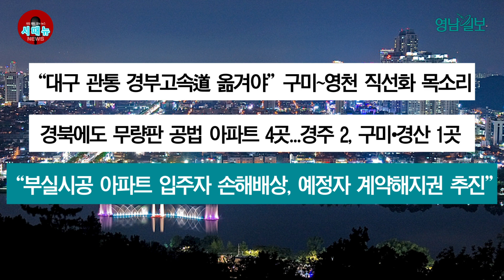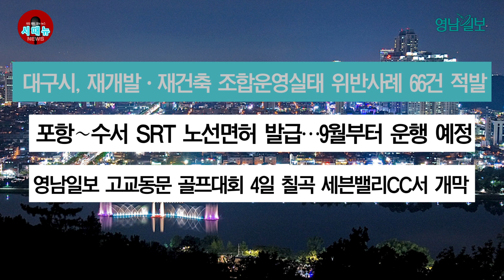[시도때도없는 뉴스] 08월 03일 간추린 뉴스 | 영남일보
8월 3일 뉴스 브리핑

1. “대구 관통 경부고속道 옮겨야”구미~영천 직선화 목소리

대구 북부지역을 지나는 경부고속도로 일부 구간을 직선화하자는 주장이 민간 차원에서 나오고 있습니다. 기존 노선의 일반 도로 전환 등 구체적인 청사진도 제시됐습니다. 경부고속도로 직선화추진단은 다음주 중 대구시를 찾아 경부고속도로 구미와 영천 구간 60.6 킬로미터 직선화 사업의 필요성을 설명할 계획입니다. 국토교통부의 사업 의견 조회를 앞두고, 대구시의 협조를 이끌어내기 위해서입니다. 이 안은 이철우 경북도지사의 민선 8기 재선 공약과도 맞물려 성사여부가 주목됩니다. 한편 지난 3월 설립된 추진단은 김상걸 경북대 의과대 교수를 단장으로 한 순수 민간단체입니다. 3천여명의 대구시·경북도민이 활동 중입니다.

2. 경북에도 무량판 공법 아파트 4곳...경주 2, 구미•경산 1곳

부실시공 논란이 일고 있는 '무량판 구조' 민간 아파트 공사장이 경북에도 4곳이 있는 것으로 파악됐습니다. 국토부에 보고된 해당 아파트는 경주에 2곳, 구미와 경산에 각각 1곳이 있습니다. 모두 1군 건설사가 준공하거나 시공 중인 아파트입니다. 한편 대구시의 무량판 공법 시공 민간 아파트 14곳 중  5곳이 중구에 소재하고 있습니다. 이어 남구 3곳, 북구·수성구·달서구 각 2곳입니다. 시는17일까지 구조 적정성 여부에 대해 집중 점검합니다.

3. "부실시공 아파트 입주자 손해배상, 예정자 계약해지권 추진"

 한국 토지주택공사 발주 아파트의 철근누락 부실 시공과 관련해 국민의힘과 정부, 대통령실은 2일 입주자에 대해서는 손해배상을 하고 입주 예정자에게는 계약해지권을 부여하는 방안을 추진하겠다고 밝혔습니다. 국회 국토교통 위원회 국민의힘 간사인 김정재 의원은 브리핑에서 "전수조사 결과를 바탕으로 보강공사, 책임자 처벌은 물론 입주자 대표회의와 협의해 입주자가 만족할 수 있도록 상응하는 손해배상을 하고, 입주 예정자에게는 재당첨 제한 없는 계약해지권 부여 등도 적극 추진하기로 했다"고 설명했습니다.  공정거래위원회는 설계·감리 담합과 부당한 하도급 거래에 대한 직권조사에 나섭니다.

4. 대구시, 재개발·재건축 조합운영실태 위반사례 66건 적발

2일 대구시에 따르면 올 상반기 재개발·재건축 정비사업장을 대상으로 조합 운영실태를 현장 점검한 결과, 조합행정과 회계처리, 용역계약, 정보공개 등 66건의 위반사례가 드러났습니다. 시는 관련 전문가들로 구성된 '처분결정 심의위원회'를 열고 17건 고발조치, 8건 시정명령, 4건 환수조치, 36건 행정지도, 1건 불처분을 결정했습니다. 이번 현장 점검은 지난 3월부터 6월까지 중구 명륜지구 재개발, 서구 중리지구 재건축, 남구 대명6동 44구역 재건축, 달서구 남도·라일락·성남·황실아파트 재건축 등 4개 정비사업장을 대상으로 했습니다.

5. 포항∼수서 SRT 노선면허 발급…9월부터 운행 예정

경북 포항에서 서울 강남까지 반나절 생활권 시대가 열립니다. 2일 김정재 국회의원에 따르면, 국토교통부는 지난 1일 SRT에 동해선, 경전선, 전라선 신규노선 3건에 대해 노선면허를 발급했습니다. 이에 따라 포항과 수서를 오가는 고속철도가 9월부터 운행될 예정입니다. 수서발 고속철도가 운행되면 열차 환승에 따른 불편이 줄어들 뿐아니라 이동시간이 절감되고, 고속철도 서비스를 선택적으로 이용할 수 있게 됩니다.

6. 영남일보 고교동문 골프대회 4일 칠곡 세븐밸리CC서 개막

'제5회 영남일보 대구경북 고교동문 골프대회'가 4일 칠곡 세븐밸리CC&리조트에서 막을 올립니다. 이번 대회는 영남일보가 주최하고, DGB대구은행·하이투자증권이 후원합니다. 대구경북지역 고교 동문 골프팀이 참가해 오는 26일까지 우승상금 1천만원의 주인공을 가립니다. 올해도 아마추어 골프계를 주름잡는 고수들이 대거 출전해 대회의 권위를 높일 예정입니다.

대구·경북지역 종합일간지 '영남일보'